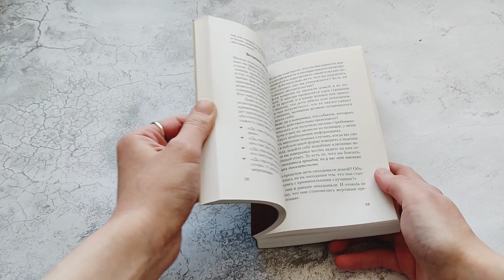«Почему умные люди совершают глупости, и как не попасть в капкан привычек (экопокет)» (листалка)